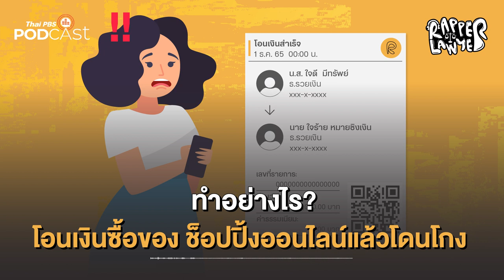Song ควรทำยังไง โอนเงินแล้วหาย ซื้อของออนไลน์แล้วโดนโกง | EP1 | Rapper Lawyer นักกฎหมายสายแรป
Rapper Lawyer รายการที่จะย่อยประเด็นกฎหมายในชีวิตประจำวัน ให้กลายเป็นบทเพลงฮิปฮอปสนุก ๆ เข้าใจง่าย ฟังได้ทุกเพศทุกวัย ถ่ายทอดผ่านละครวิทยุที่จำลองสถานการณ์ทางกฎหมายชวนปวดหัวที่หลายคนเคยเจอ แต่จะมีคุณทนายมาพ่นไรห์มสไตล์แรปเปอร์ แนะนำวิธีการรับมือให้เราได้ฟัง
อัปเดตตอนใหม่ที่
1. เว็บไซต์
2. แอปพลิเคชัน